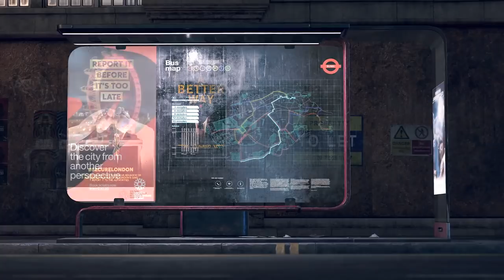WATCH DOGS LEGION 46 Minutes of Gameplay (Open World Game 2020) Watch Dogs Legion Gameplay Trailers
Watch Dogs Legion Gameplay Trailer - Developer Gameplay Walkthrough 2019 (New Open World Game 2020)

This video includes every piece of gameplay released so far in a gameplay compilation for Watch Dogs Legion.

Watch Dogs: Legion is an upcoming action-adventure game developed by Ubisoft Toronto and published by Ubisoft. It is due to be released for Microsoft Windows, PlayStation 4, Xbox One and Google Stadia on March 6, 2020. It will be the third instalment in the Watch Dogs series and the sequel to Watch Dogs 2. The game is set within a fictionalised representation of London designed as an open world, and is playable from a third-person perspective. It features the ability to control multiple characters that can be recruited across the game's setting and who can be permanently lost during the course of a playthrough. The game will also feature a cooperative multiplayer that will allow up to four players being able to working together.

The game's story focuses on the efforts of the London branch of hacker group DedSec in combating an authoritarian regime that has taken control of the United Kingdom, thanks to the advanced surveillance system known as ctOS. To assist in this, DedSec recruits allies from across the city in order to liberate the city as a resistance force. Each character in the game will have their own background and skill set and provide a more dynamic influence to the game's narrative as the story progresses.